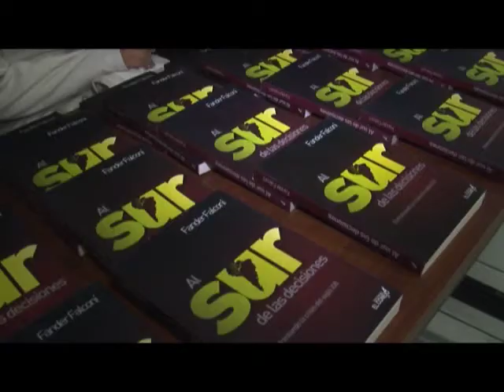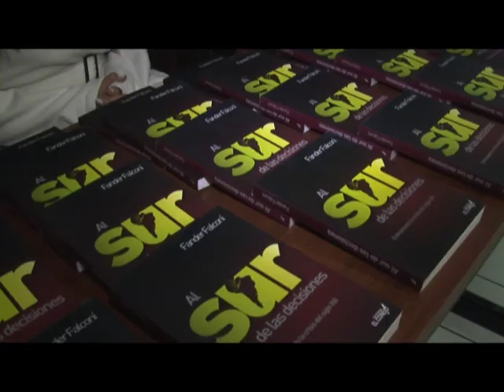LANZAMIENTO DE LIBRO "AL SUR DE LAS DECISIONES"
ESTA MAÑANA EN LAS INSTALACIONES DE LA FACULTAD DE ECONOMÍA DE LA UNIVERSIDAD DEL AZUAY, , SE REALIZÓ EL LANZAMIENTO DEL LIBRO " AL SUR DE LAS DECISIONES", ESCRITO POTR FANDER FALCONÍ  BENÍTEZ.